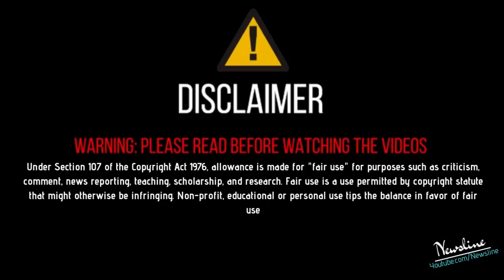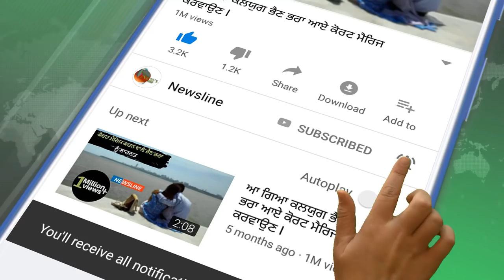ਮੁੰਡੇ ਨੇ ਲਿਫਟ ਮੰਗਣ ਬਹਾਨੇ ਕੀਤਾ ਰੇਪ - AnmolGagan Maan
ਆਏ ਦਿਨੀ ਸਾਨੂੰ ਰੇਪ ਵਰਗੀਆਂ ਨਵੀਆਂ ਘਟਨਾਵਾਂ ਸੁਨਣ ਨੂੰ ਦਿਖਾਈ ਦਿੰਦਿਆਂ ਹਨ ਪਿੱਛਲੇ ਦਿਨਾਂ ਵਿਚ ਅਜਿਹਾ ਹੀ ਕੁਝ ਹੋਇਆ ਮੋਹਾਲੀ ਵਿਚ ਜਿਸ ਬਾਰੇ ਅਨਮੋਲ gagan ਮਾਨ ਨੇ ਸੋਸ਼ਲ ਮੀਡਿਆ ਤੇ ਇਕ ਵੀਡੀਓ ਵੀ ਸ਼ੇਅਰ ਕੀਤੀ ਇਸ ਵੀਡੀਓ ਨੂੰ Like Share ਕਰੋ ਤੇ ਤੁਹਾਡਾ ਆਪਣਾ ਚੈਨਲ Newsline ਨੂੰ ਹੋਰ ਨਵੀਆਂ ਖ਼ਬਰਾਂ ਦੇਖਣ ਲਈ ਕਿਰਪਾ ਕਰਕੇ Subscribe ਕਰੋ ਹਰ ਖ਼ਬਰ ਦਾ ਨੋਟੀਫਿਕੇਸ਼ਨ ਸਭ ਤੋਂ ਪਹਿਲਾ ਤੇ ਮੁਫ਼ਤ ਆਪਣੀ ਮੋਬਾਈਲ ਸਕਰੀਨ ਤੇ ਪਾਉਣ ਲਈ ਘੰਟੀ ਵਾਲੇ ਬਟਨ ਤੇ ਜਰੁਰ ਕਲਿੱਕ ਕਰੋ

Newsline Team